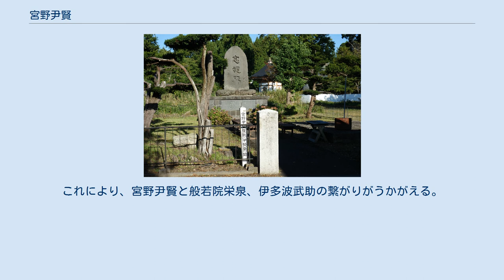宮野尹賢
宮野 尹賢（みやの いけん、天和2年（1682年） - 宝暦8年2月29日（1758年4月7日））は、江戸時代に久保田藩で活躍した宗教家・教育者。
 宮野尹賢屋敷跡（ 北緯40度15分12.3秒 東経140度22分09.7秒 / 北緯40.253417度 東経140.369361度 / 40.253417; 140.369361) 天和2年（1682年）に出羽国秋田郡綴子村（現・秋田県北秋田市綴子）の高宇屋敷に生まれたとされる。
宮野家は当時、相当の豪農であった。
通称は代々の名である「伊兵衛」を襲名し、敏斎と号している。
 闊達な性格で幼い頃から学問を好み、正徳5年（1715年）に瀬尾源三郎に伴われて京都に上がり、伊藤仁斎に入門した。
享保15年（1730年）故郷に帰り、内館塾を開き門人を集めて漢学と道を説いた。
塾は公許され、時の大館城の城代である6代佐竹義村、7代佐竹義休も学んだと言われる。
当時、山本郡や北秋田郡の学徒で彼の教えを受ける者は多く、門人の主なものは、神宮寺烈光、般若院英泉、坊沢村の大徳院玄吼などがいる。
彼は、京都から一人の女性を連れてきて、礼儀作法などの模範を示したこともあった。
 1739年8月、若き日の建部綾足が宮野家に逗留し、病気のため越年している。
 彼は有名な蔵書家であったが、京都でも得られない珍本も死ぬ前に皆知人に分け与えたという。
彼の蔵書や写本、書簡の一部は内館文庫に所蔵され、主なものは神道常世草、春秋胡氏伝序事考、自縦抄講義、神宮秘伝問答、風犬顛犬病記、七座天神宮鐘銘記など30余種がある。
 理財の道にも通じており、現在の国道105号中央部東側に宮野田と呼ばれるほどの多くの美田を持っていた。
また、時の弘前藩主に米4万俵を貸し付け、その抵当として弘前藩内の森林で今でも宮野沢と呼ばれている場所があると言われる。
 松橋栄信は『鷹巣地方研究』第九号に「鷹巣町の文化財展に竹内氏(綴子神社)の宮野尹賢の書簡が出品されたことがある。通読してのうろ覚えだが、尹賢は京都滞在中の般若院栄泉に依頼して、書籍十数点を注文、その本は大館の長井某、もしくは岩瀬の伊多波武助の船荷に托して送ってもらいたいという趣旨だった」と記している。
これにより、宮野尹賢と般若院栄泉、伊多波武助の繋がりがうかがえる。